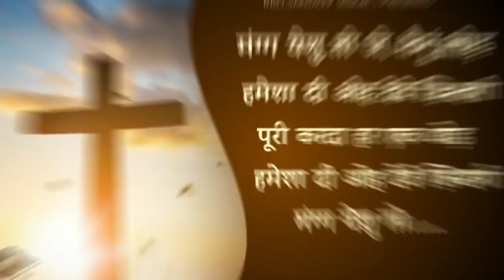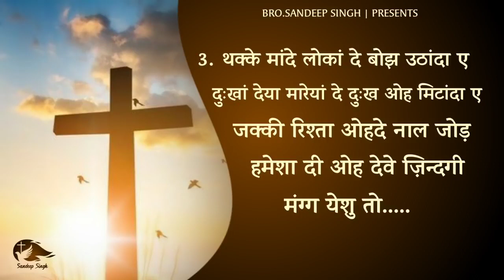मंग्ग येशु तो जे तैनूं लोड़ | New Punjabi Masih Lyrics Worship Song 2021| Ankur Narula Ministry